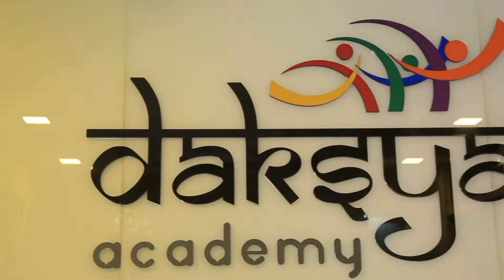Smart Phone Repair Technician Student Anup gets hired | Daksya Success Story